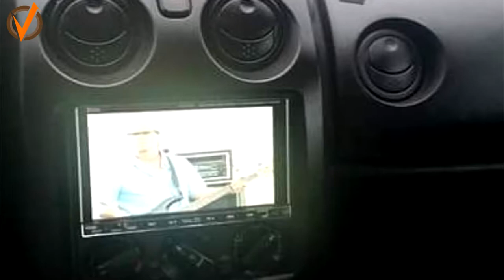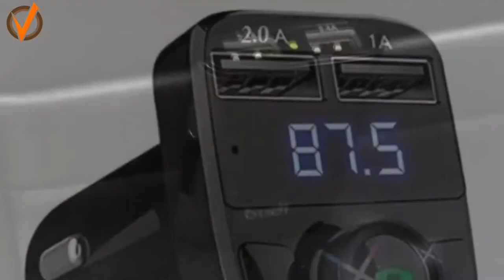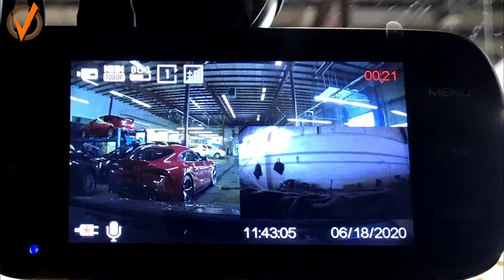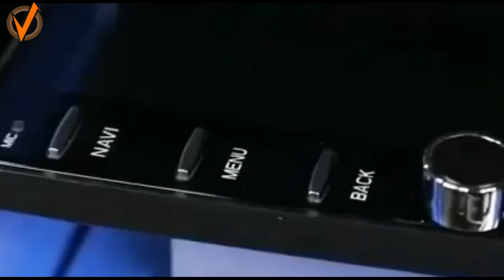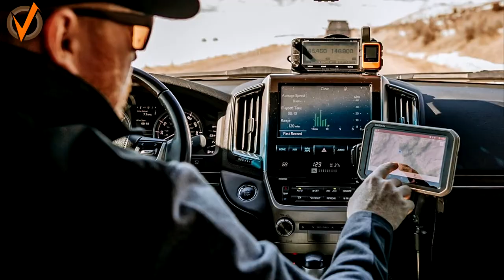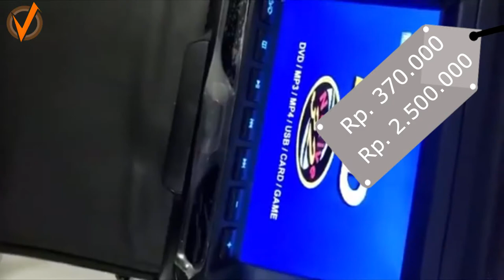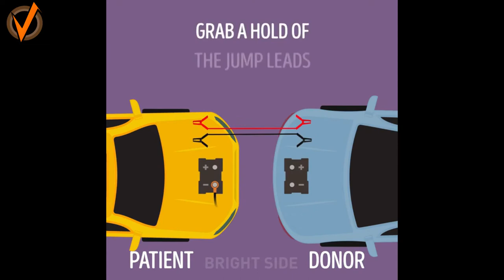9 Rekomendasi Aksesoris Mobil Yang Sangat Berguna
Kalian Baru membeli mobil? Atau pengguna lama yang sedang berburu aksesoris mobil nih gays?
Intinya sama-sama perlu rekomendasi aksesoris mobil yang tepatkan.
Link Pembelian :
1 Multi USB Charger